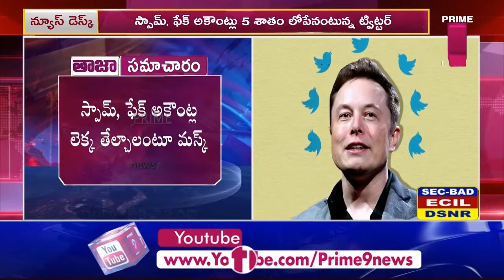ట్విట్టర్ డీల్ కు తాత్కాలిక బ్రేక్ | Elon Mask Twitter Deal Break | Prime9 News